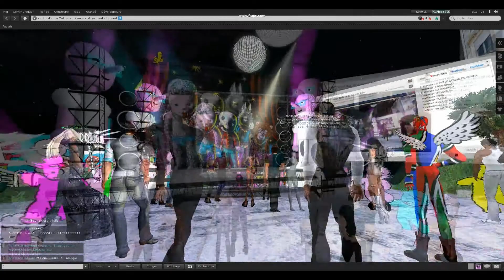concert Stelladelsud Charisma Malmaison Cannes second Life expo Moya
Selladelsud Charisma chante sur le parvis du centre d'art la Malmaison sur second Life à l'occasion de l'exposition "la civilisation Moya". Retransmission en direct dans l'exposition réelle à Cannes.
Evènement organisé par Francesca Caeran et jil Dagostino
Quelques extraits de la prestation à l'occasion du concert qui réunissait les chanteurs et musiciens: LISA BRUNE, SATIN& ERIN68 FROG, VIVIANA HOUSTON, STELLADELSUD E EDDIEGUITARDAGGER SHERIFFE
Quelques petits défauts lors de l'enregistrement en raison de l'enregistremant involontaire du son venant du réel